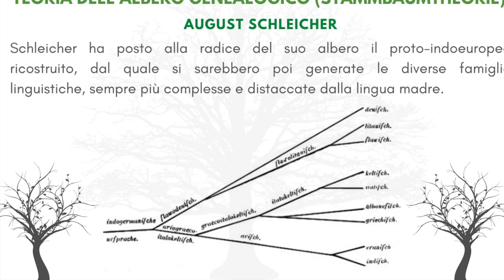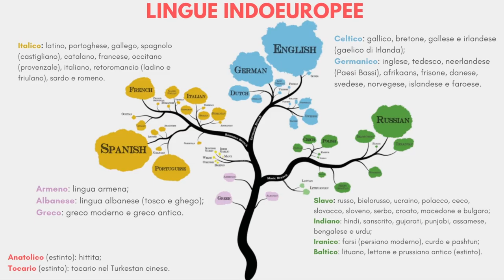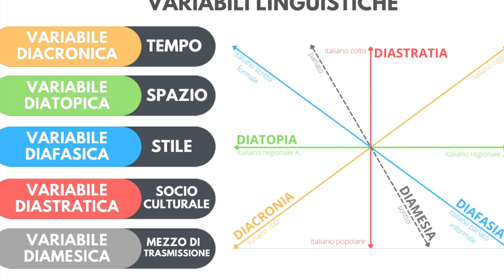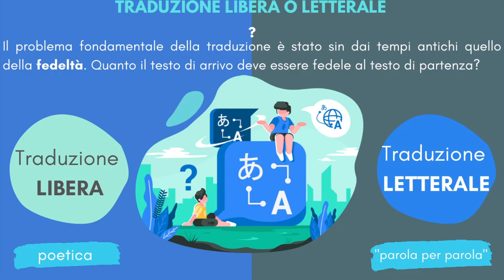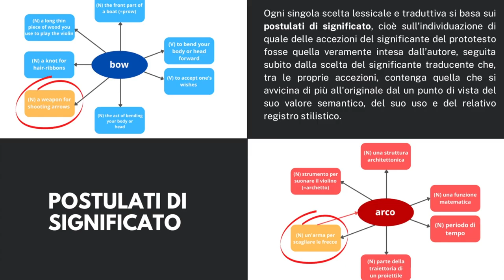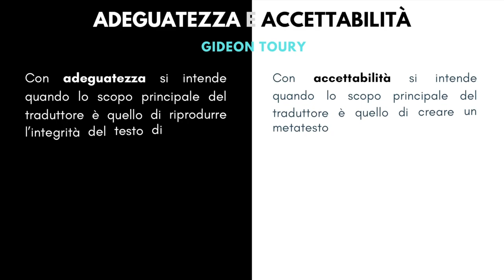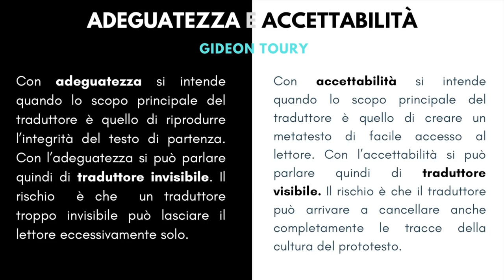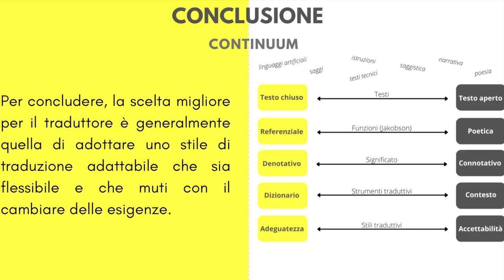TESI DI LAUREA aa 2020/2021 Andrea Luccitti (ITA)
"L'evoluzione delle lingue e della traduzione dall'antichità a oggi"
Video italiano TESI DI LAUREA
Andrea Luccitti aa 2020/2021
SSML San Domenico, Roma